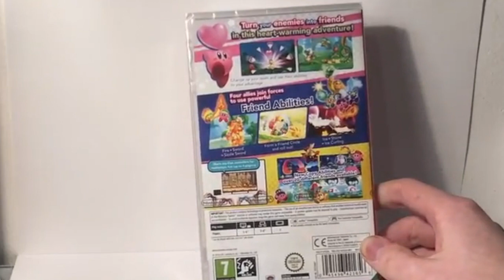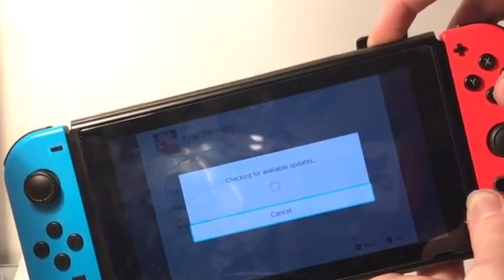Kirby Star Allies Unboxing ON LAUNCH!!